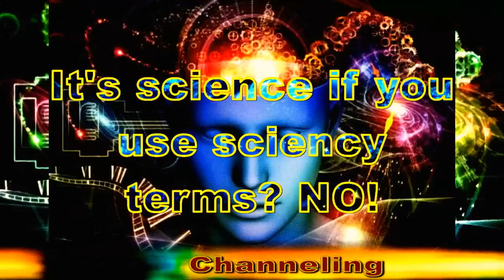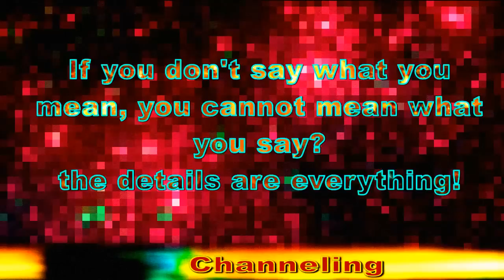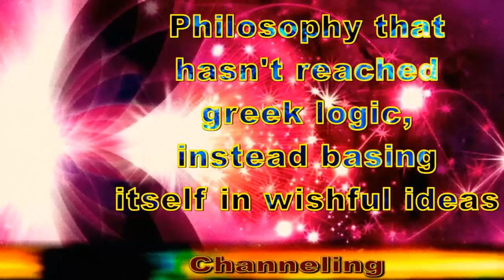Channeling Real? + 8 Problems with Channeling